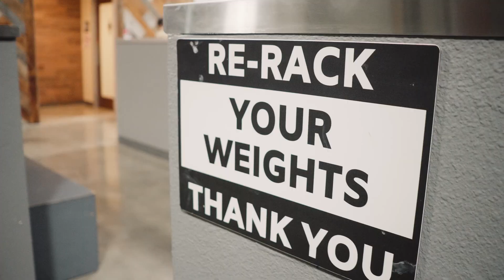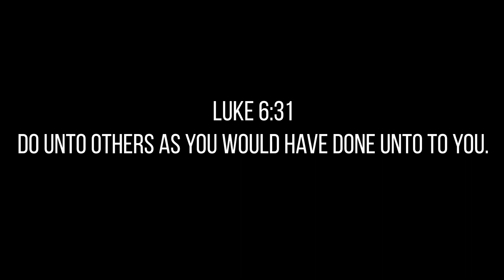Do Unto Others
I had a disorder in my hip called Legg-Calve Perthes Disease and when I was in middle school I got bullied for being small and crippled. I overcame those bullies by becoming good at bike riding. But even with that accomplishment, I still felt like it wasn’t enough - and that’s when I found Jesus Christ and the golden rule.

What would life be like if we all followed this simple rule? What if we treated each other as kindly and graciously as we would want to be treated ourselves? Would there be any strife or conflict in the world?